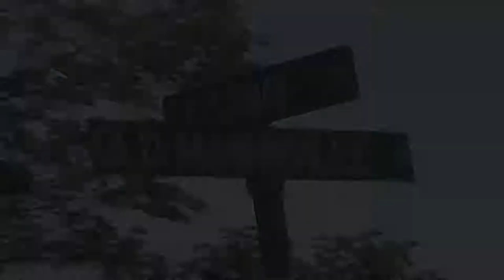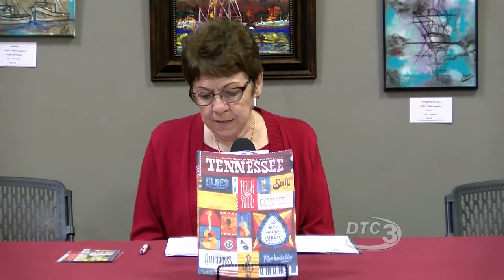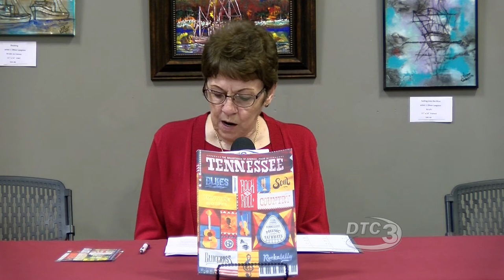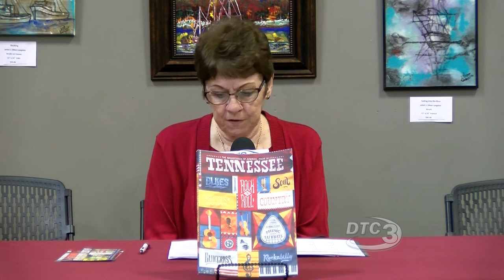Cannon County Chamber Connection - February 2019